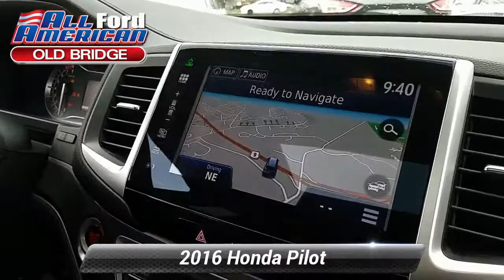Used 2016 Honda Pilot AWD 4dr EX-L w/Navi, Old Bridge, NJ U99259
[RLVID:19859:e3d9a7ae35ce84c5:616f89bac26fa138:1]